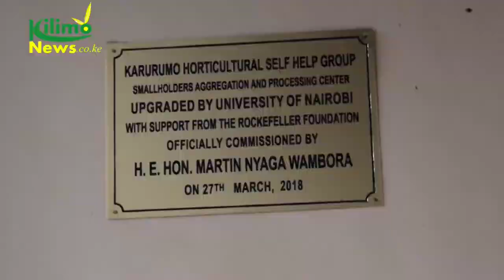Mango Processing Company in Embu || The Start Up || Group Horticulture